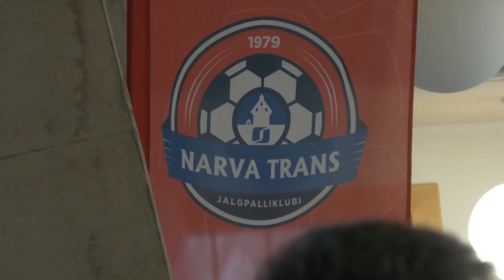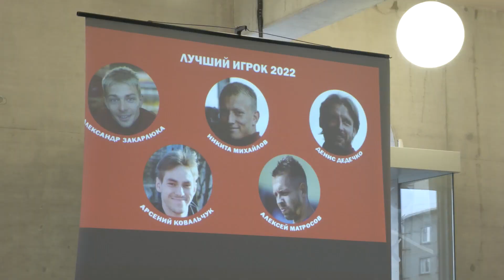КАК ЭТО БЫЛО | Закрытие сезона 2022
13 ноября в здании Нарвского колледжа прошло мероприятие, посвященное закрытию сезона 2022.
Памятные награды получили футболисты команд «Нарва Транс» до 17, до 19 и до 21 года. Были отмечены индивидуальными призами Станислав Агапчев, Олег Гонсевич, Никита Михайлов, Денис Дедечко и дебютанты сезона.

Спасибо всем болельщикам, что переживали за нас в этом сезоне, посещали матчи, иногда даже выездные. Встретимся снова уже очень скоро! ❤💙
📹: ESN TV